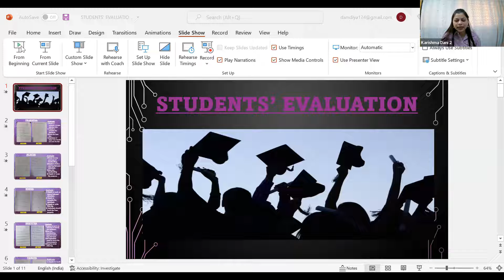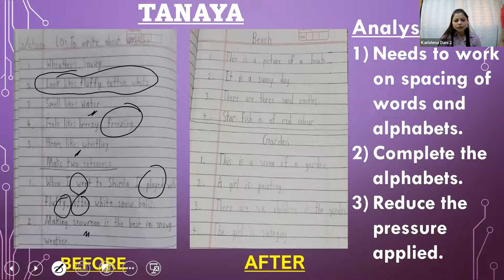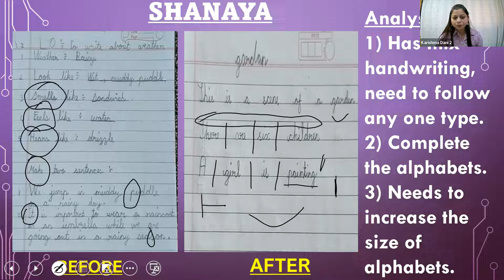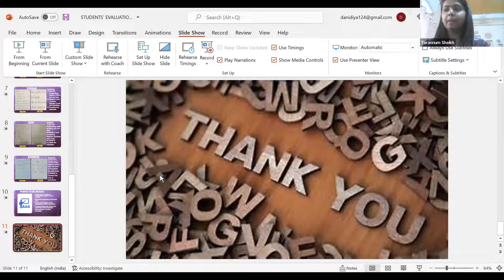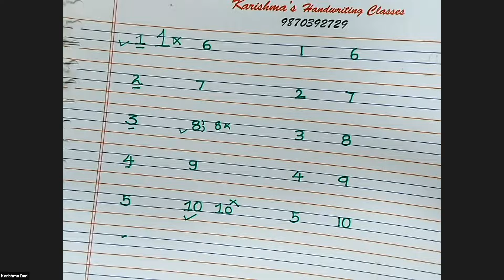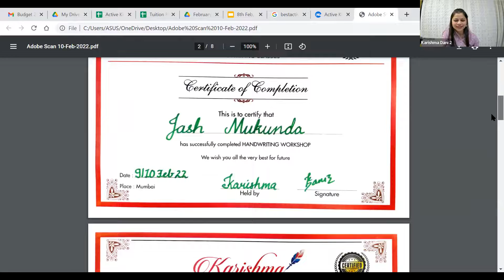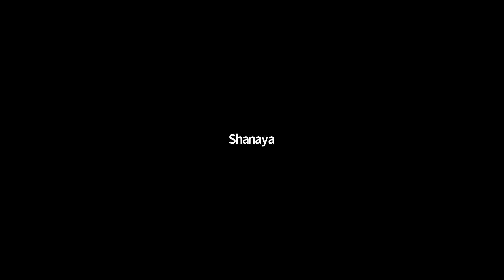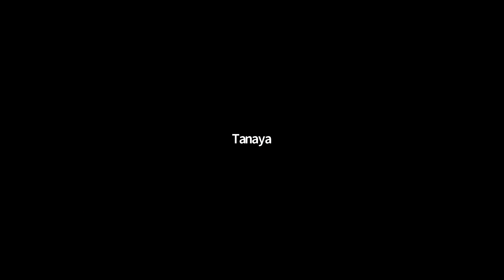Handwriting Workshop for Kids I Tips from the Expert I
Unlock better handwriting for your child with our YouTube workshop! With our expert Ms.Karishma, Discover fun exercises, expert tips, and effective techniques to transform your writing into neat and confident script. Perfect for parents and teachers, this engaging session will make handwriting improvement enjoyable and easy.

(Book a free demo for the public speaking certification program)